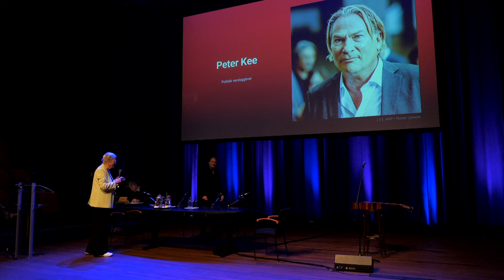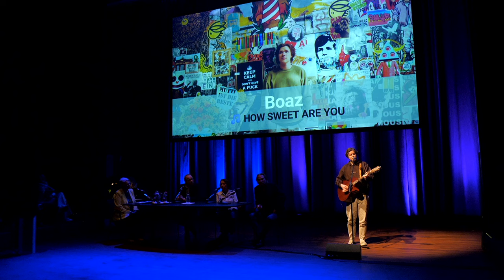Politiek Cultureel Café Piment - Europese verkiezingen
Zondagmiddag 10 maart, heeft als onderwerp de Europese verkiezingen. Niet sexy, maar desondanks belangrijker dan ooit tevoren. De kans dat Trump wordt herkozen, de EU alleen komt te staan binnen de NAVO en in de steun aan Oekraïne is levensgroot. Hoogste tijd voor een debat hierover met de lijsttrekker van de Europese groene Partijen, Bas Eickhout en Europa watcher en voormalig VVD-kamerlid Han ten Broeke.

Na de pauze zitten professor emeritus cardiologie Angela Maas en voorvechter van palliatieve zorg longarts Sander de Hosson aan tafel om te vertellen uit eigen praktijkervaring over de gezondheidsproblemen en de kortere levensduur van mensen met lage inkomens.

Piment is al jarenlang een begrip in Doetinchem; hét politieke café op de zondagmiddag, onder de bezielende leiding van Wouke van Scherrenburg.
Tafelgasten uit de landelijke politiek, regionale bestuurders, schrijvers en verslaggevers uit politiek Den Haag passeerden de revue de afgelopen jaren. Sinds afgelopen seizoen is de succesformule weer terug, nu met de toevoeging van cultuur. Frans Miggelbrink als vaste columnist, is weer van de partij net als de regionale muzikale opluistering.